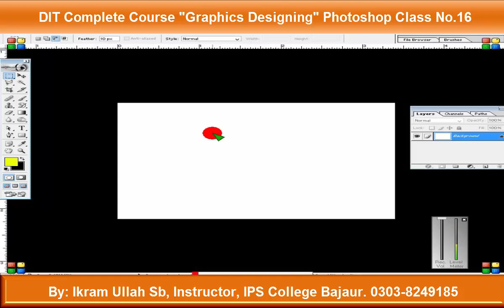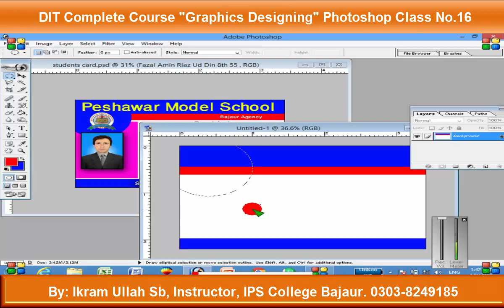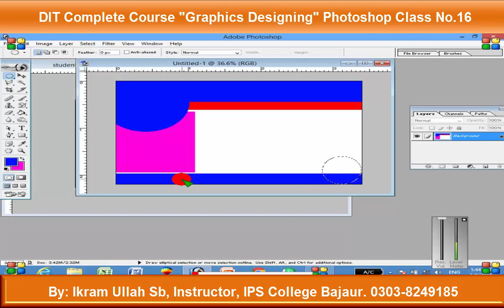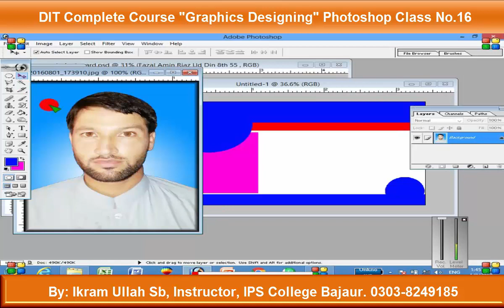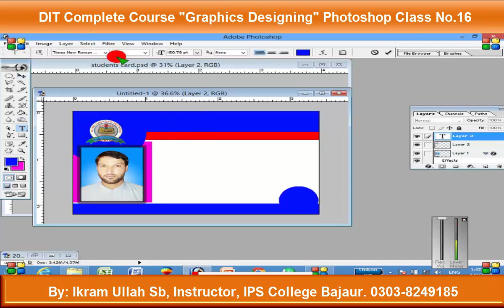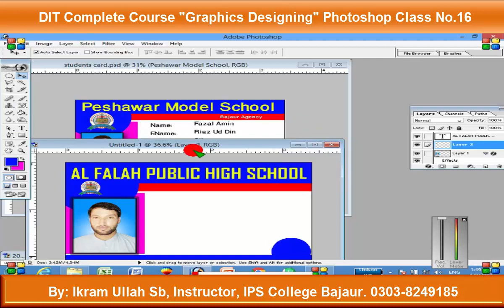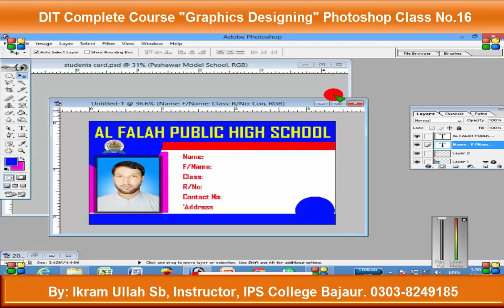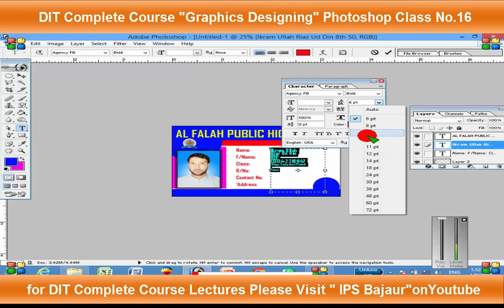Photoshop for DIT Students || Lecture No.16 || Designing Student Card as Final Project for DIT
In this class your will learn about Photoshop.
IPS Bajaur is a Recognized College Affiliated with BTE & TTB Peshawar. working since 2006 and Offers Professional Courses Like Diploma in Information Technology(DIT), English Language, Safety Management and Other Seminars and Workshops conducted from Time to time.
Facebook. IPS College Bajaur